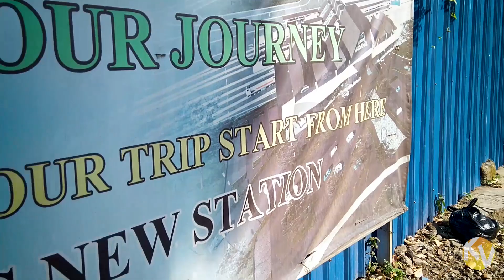Melihat progres pembangunan Stasiun Malang Kota Baru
Assalamualaikum warahmatullahi wabarokatuh 🙏, Alhamdulillah bisa upload lagi ☺️, saat ke Malang kemarin, sekalian saya mengunjungi pembangunan stasiun Malang baru disisi timur, bagaimana ya hasilnya? Yuk tonton terus videonya 👍